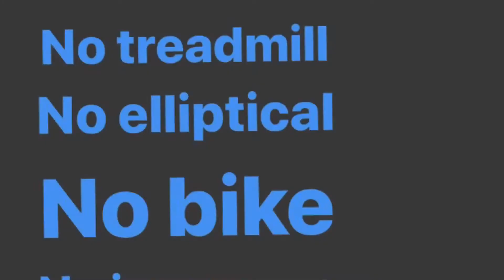Gyms are closed. Running in place gets it done for FREE